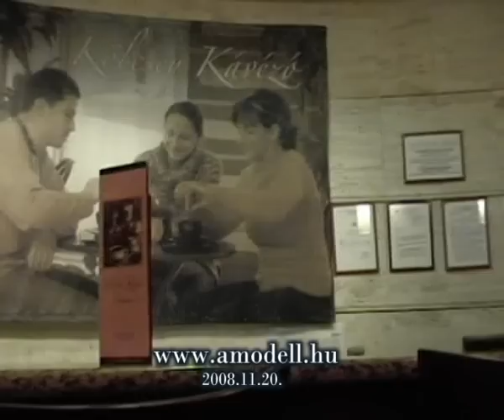Hungarian Fashion Model Nikolett Nagy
Maker: David Orjak